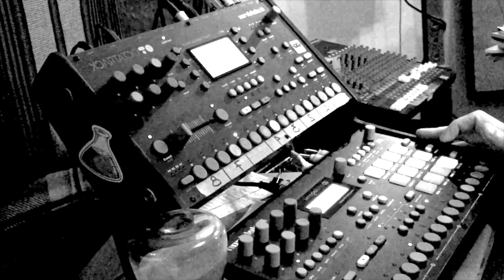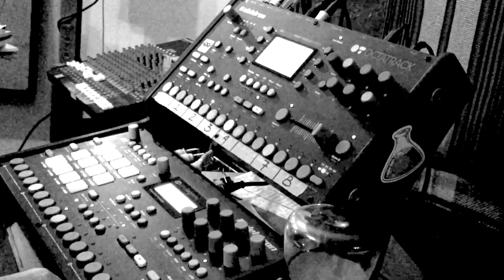xDEx - k1lva4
Another short electron octatrack / analog rhythm perf